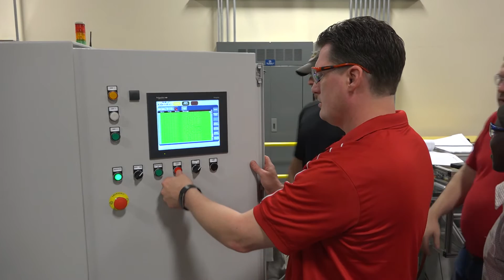Everett Community College's Mechatronic Program at AMTEC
Robotics and automation is the future of manufacturing. Prepare for a job as an electro-mechanical technician working in robotics operations, testing, and equipment maintenance. This state of the art training includes industry-endorsed skills standards in electrical mechanics, computerized components, and industrial manufacturing and assembly.

Everett Community College is a lead college for Washington state in a national educational partnership with the Automotive Manufacturing Technical Education Collaborative. The collaborative is funded through the National Science Foundation and includes regional and national partners such as Boeing, Amazon, Absolute Manufacturing, and Cascade Coffee Company.